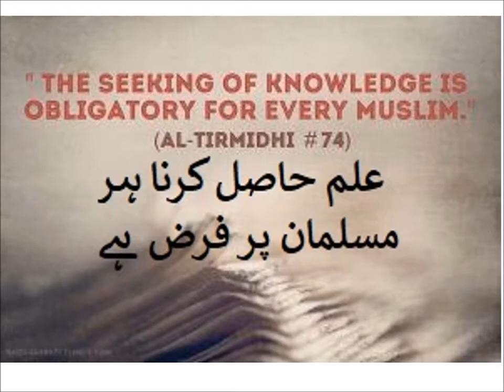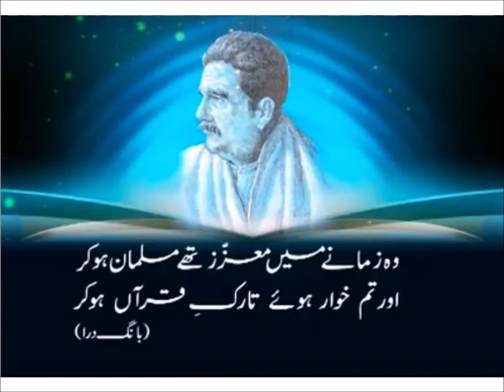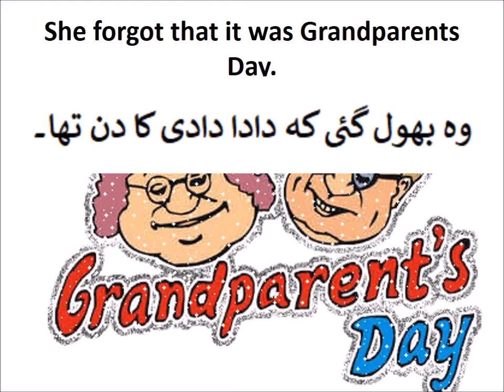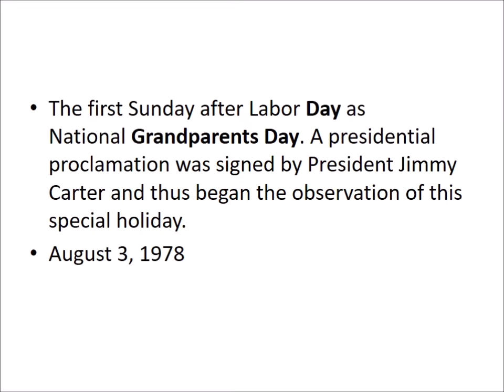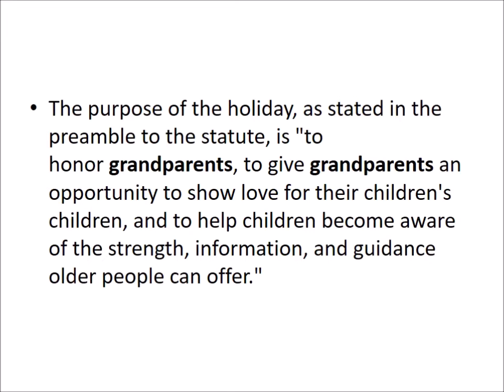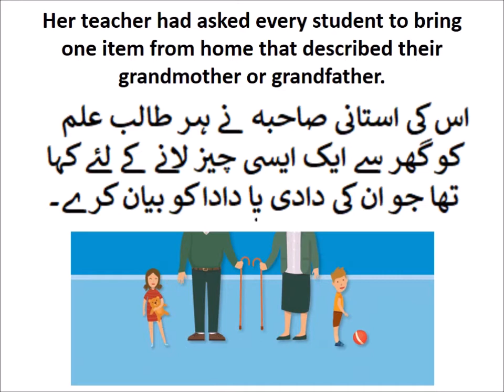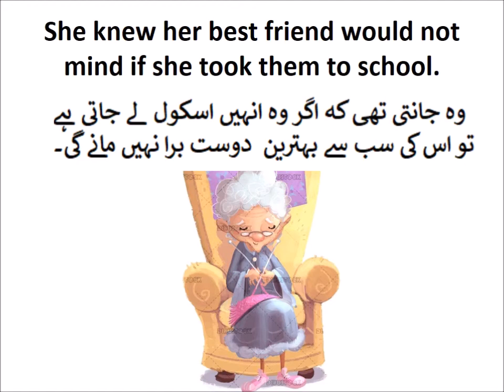Silver knitting needles/English in Urdu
Pakistan home school presents basic English of class 4 Punjab text book board of Pakistan. Because Urdu is our national language and English is difficult for kids attending govt school because they come from low socioeconomic background. So that is why main language of instruction used in video is Urdu. one can videos on all subjects from class 1 to class 5 including Urdu, English, Math and science. you can find us on Facebook page Pakistan home school  and website pakistanhomeschool.com.